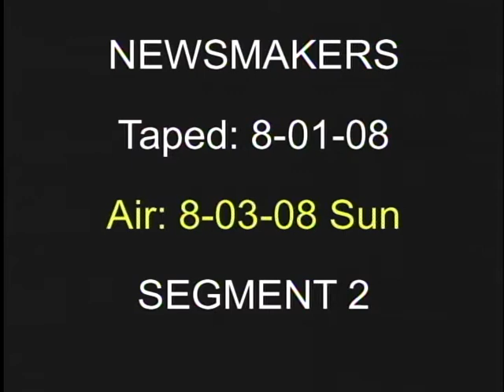Local12 Newsmakers: Louis Strigari, Angelina Jackson, Peter Rosenwald (August 3, 2008)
Public Defender’s Office Report: Louis Strigari, Hamilton County Public Defender; Angelina Jackson, Ohio Justice and Policy Center; Peter Rosenwald, Attorney.